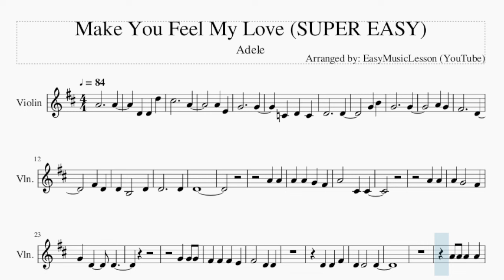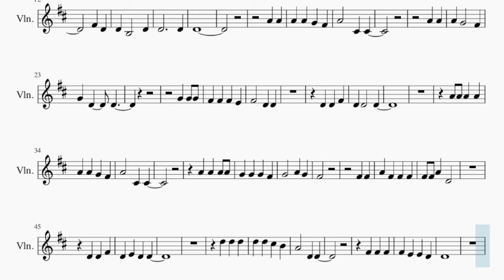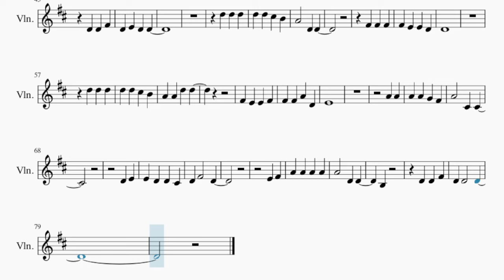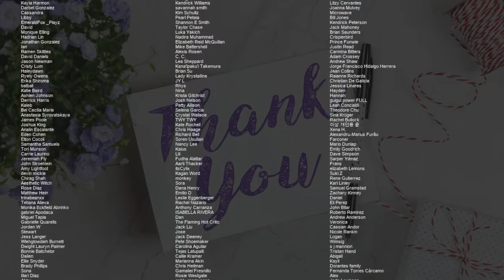SUPER EASY Violin Sheet Music: How to play Make You Feel My Love by Adele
Comment and let us know how the videos have helped you. It keeps us going! :)Here is a sheet music/tab video on the song Make You Feel My Love (SUPER EASY) by Adele on the violin. A violin sheet music arrangement which is transposed to notes that are easily played by violin, for the song Make You Feel My Love (SUPER EASY) by Adele.

EasyViolinLesson teaches you to play the your favorite instrument, through well-arranged sheet music so that you too can learn how to play Make You Feel My Love (SUPER EASY) by Adele on the violin as fast as you can. A violin sheet music with backing tracks to help your play the song better.

Chords of Violin arrangement:
D Maj   A Maj   C Maj   G Maj   G Min   D Maj   E Dom 7   G/A
D Maj   D Maj   A Maj   C Maj   G Maj   G Min   D Maj   E Dom 7
G/A   D Maj   D Maj   A Maj   C Maj   G Maj   G Min   D Maj
E Dom 7   G/A   D Maj   G Maj   D Maj   A# Aug   G Maj   D Maj
G Maj   D Maj   E Maj   A Maj   D Maj   A Maj   C Maj   G Maj
G Min   D Maj   E Dom 7   G/A   D Maj

Melody notes of Violin:
A4     A4
D4 D4 D5
C#5     A4
A4 E4
G4     G4
C4 D4 C4
D4     D4
G4 B4
G4     G4
A4 G4
F#4     D4
F#4 D4
D4 B3   D4
D4     D4
D4
A4 A4
A4 A4 G4 F#4
A4   C#4 C#4
A4 A4
A4   C#4 C#4
F#4
F#4 F#4
A4 F#4 F#4 F#4
F#4 F#4 A4 D4
D4
A4 A4 D5 D5
F#4 E4 E4 F#4
E4
A4 A4
A4   C#4 C#4
D4 E4